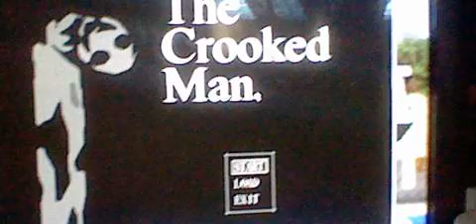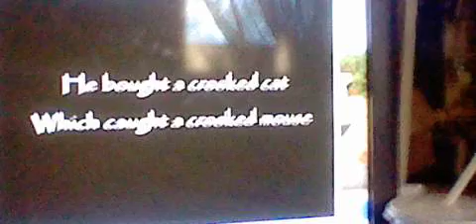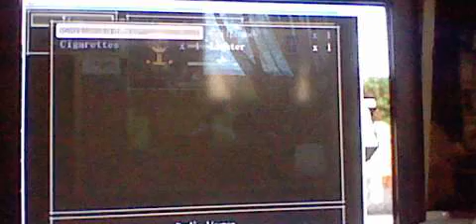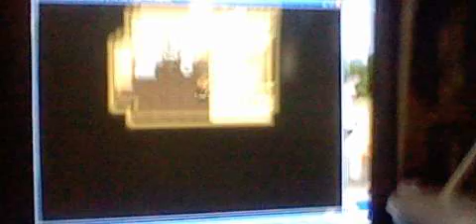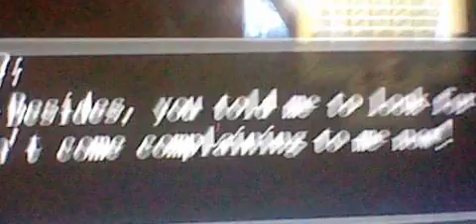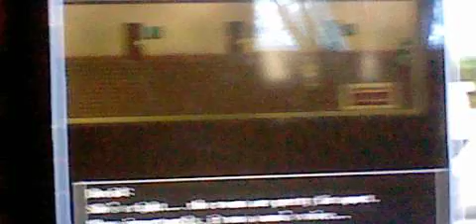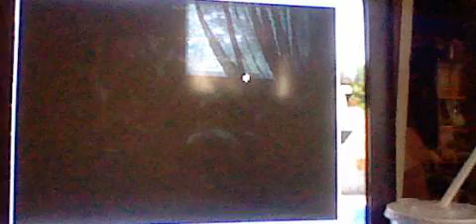MychaelSwift Plays Crooked Man (Part 1) Im SKURRED!!!!!!!help?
Hello Hello am i creeping you out if not play crooked man beware keep Kitty Pictures ready and if you ENJOYED then Headbutt and break the like button so we can make more like this and always. SUBSCRIBE to join The Crooked man no just joking to join the dark side we have cookies and ramen noodles yum BYE be one with the swifty ways. !!